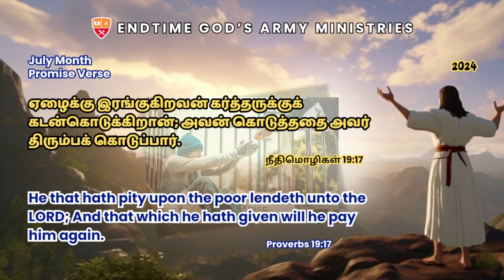உமது முகம் நோக்கிப் பார்த்தவர்கள் | Umathu Mugam Nokki Paarthavargal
Our Regular Meetings:
1. Family Blessing Meeting - Every Tuesday - 6.30PM - 8.00PM
2. Revival Meeting - Every Thursday - 6.30PM - 8.00PM
3. Divine Worship - Every Sunday - 6.30PM - 8.00PM
4. Women's Fellowship - Every Thursday - 11.00AM - 1.00PM
5. Youth The Apostle - Every Second Saturday - 6.30PM - 8.30PM
All the prayer meetings mentioned above will be telecasted live in YouTube, Facebook and Website.